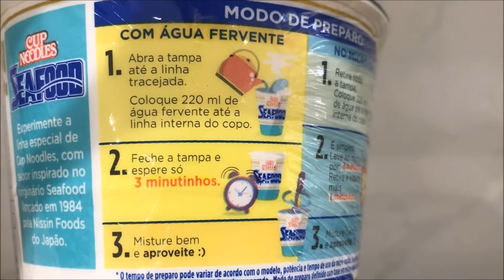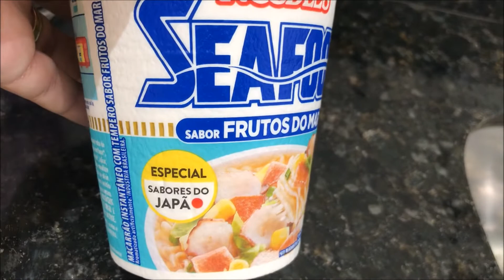Provei CUP NOODLES de frutos do mar! Será que é bom? OPINIÃO SINCERONA!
Agora todos os lugares e coisas que eu olho, analiso se dá para trazer o conteúdo para o canal hahahah
Deste vez, experimentei pela primeira vez o cupnoodles de frutosdomar e dei a minha opinião sincerona!

QUER ENVIAR-ME ALGO?
CAIXA POSTAL: 78246
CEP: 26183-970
AGÊNCIA 10060
BELFORD ROXO/RJ